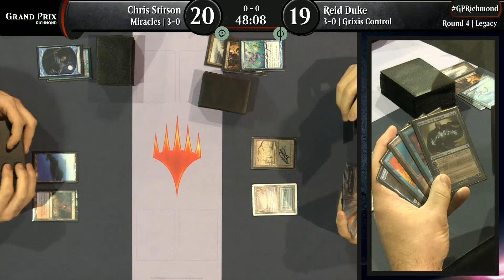Magic the Gathering GP Richmond 2018 Round 4 Legacy